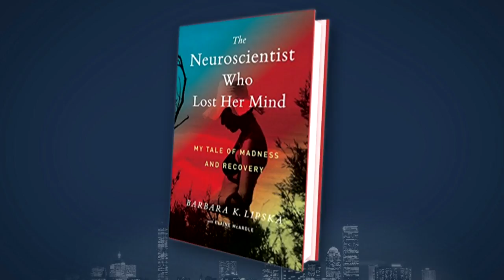“The Neuroscientist Who Lost Her Mind”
National Institute of Mental Health Doctor Barbara Lipska On Her Own Experience With Brain Tumors, Mental Illness And New Memoir

Jim Braude was joined by Barbara Lipska, a neuroscientist at the National Institute of Mental Health, to discuss her experience with brain cancer which she describes in her new memoir “The Neuroscientist Who Lost Her Mind.”